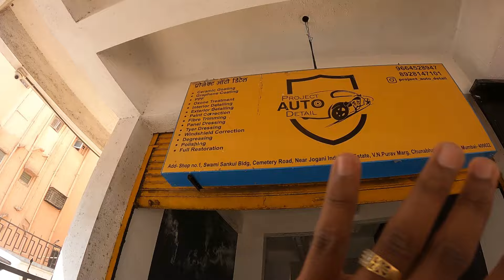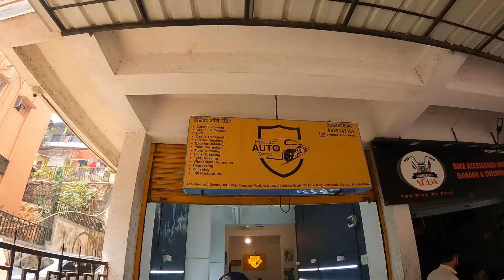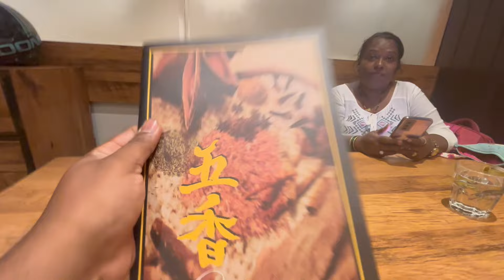Harley X440 वर PPF केला ते पण Budget मध्ये | Budget PPF / ceramic for any Bike / Car in Mumbai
In this video you will get to see PPF done on my Harley Davidson X440 that also in Budget in Mumbai.

Project Auto Detail
Address: Shop no.1,swami Sankul Bldg cementery road, near jogani industrial Estate, VN Purav Marg, Chunabhatti, Sion East, Mumbai, Maharashtra 400022

Pls Watch this Video in 480 P.